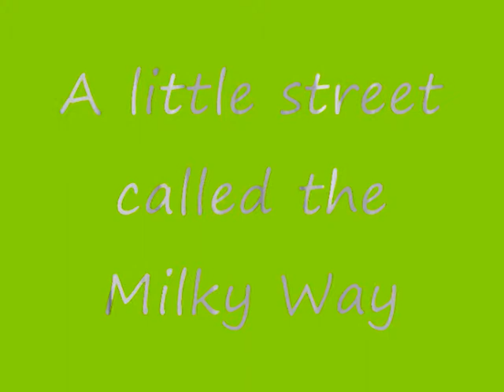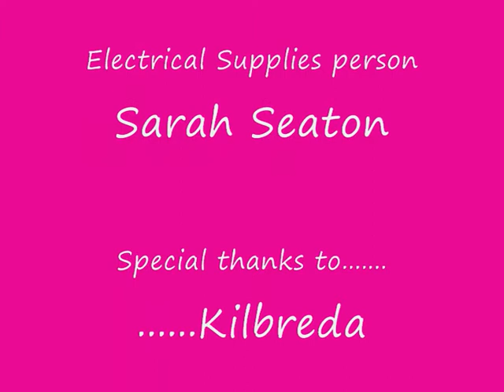The little street called the Milky Way - SCINEMA 2010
The little street called the Milky Way
SCINEMA 2010